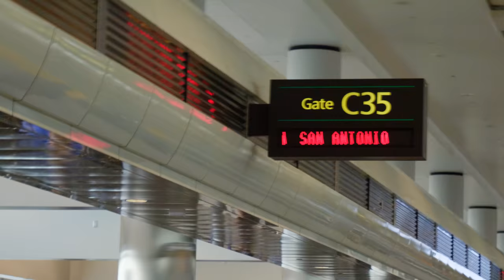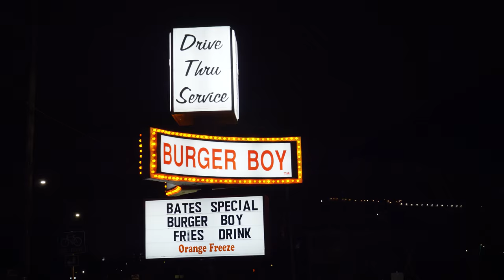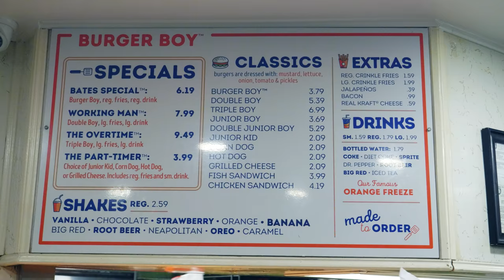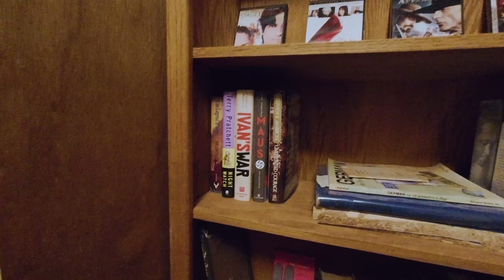Best of San Antonio, Texas | Part 1| Burger Boy - World's Largest Cowboy Boots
Texas. The state of everything being bigger, BBQ and Dr.Pepper, Texas is known for an abundance of great food and historic sites. "Beyond the Alamo, what is there to see in San Antonio," you ask?

In this episode of Downtown Vlogs, Trin takes a flight from Denver to San Antonio to meet his friend Sarah and check out some of the local favorites in food and touristy sites! Did you know the World's Largest Cowboy Boots are pretty much next to the airport? Or that there is an amazing amount of local burger joints in Texas?

One of those burger joints that had high praise and drew our attention was called Burger Boy. Home of the Orange Freeze, Burger Boy featured giant Cheeseburgers and crinkle-cut fries and an old school feel.

Join Trin and his friend Sarah as they venture through the San Antonio and Austin in this Travel Vlog in search of TEXAS FOOD AND FUN!

Save $55 on your first Airbnb and visit the World's Largest Cowboy Boots and Burger Boy in San Antonio!